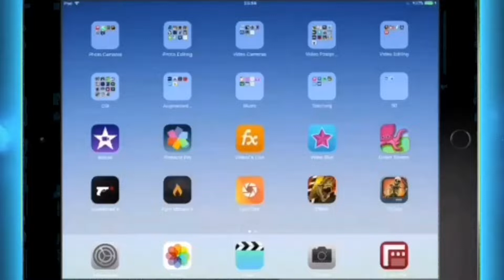Tweedaagse filmkamp "Hoe maak je een Actiefilm" bij de jeugddienst van Mol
Dit is het eindresultaat van het tweedaagse filmkamp bij de jeugddienst van Mol.
De eerste dag waren de workshops schijngevecht, wonden schminken en green screen met miniatuurdecors.

De tweede dag hebben we gebruikt voor de opnames van dit eindfilmpje.

Met dank aan de deelnemers en de jeugddienst van Mol.

Wil je op de hoogte blijven van alle ontwikkelingen rond FX Lab?